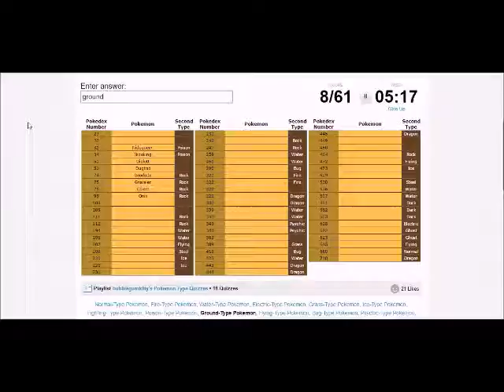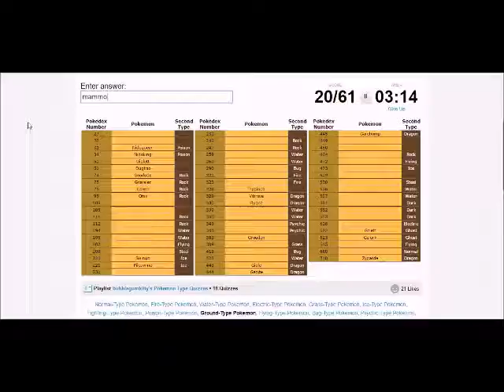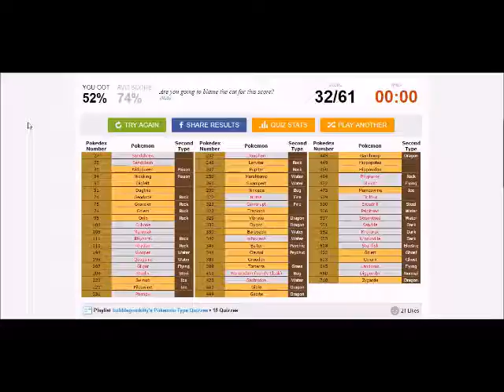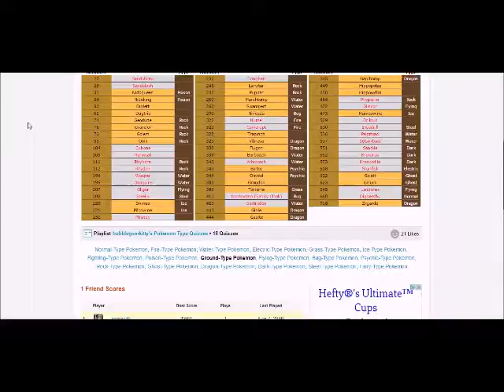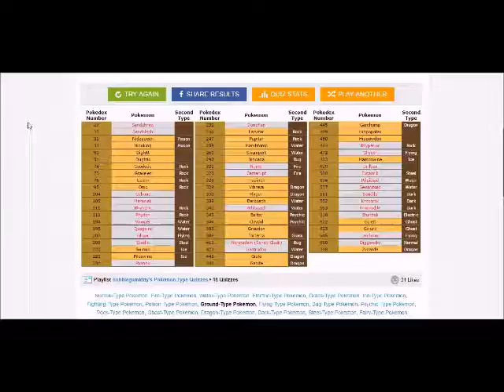Pokémon Type Challenge - Ground Types!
Today we continue to tackle our knowledge of the 18 Pokemon types with the ground type!